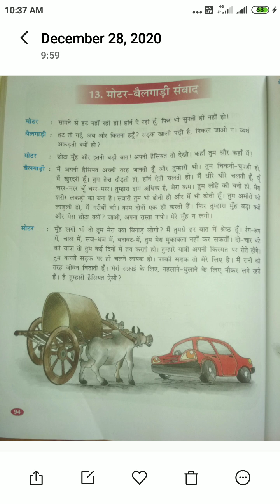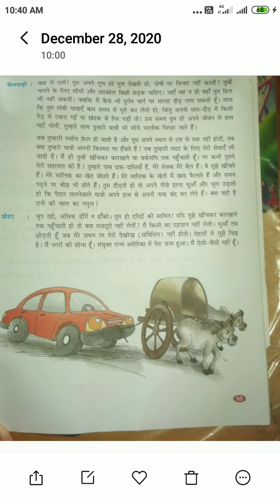Class-7th Subject Hindi Lesson Motor-Bailgadi Dailog Page-94,95